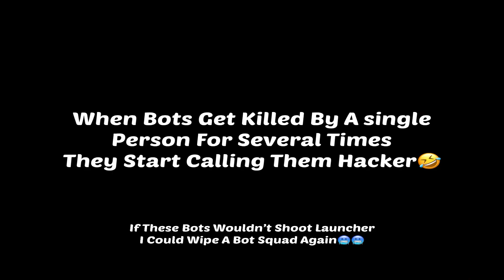Dangerous Combo In Metro Royale 🤯( Mg3 + Awm ) | Metro Royale Mode Chapter 8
no gear challenge
mravgaming

My ID